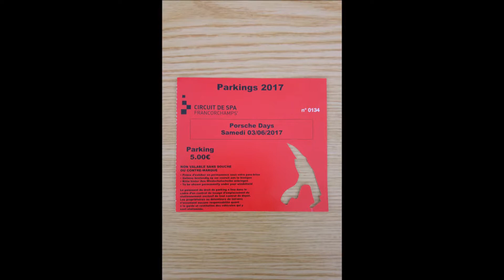Spa Porsche Track Days 2017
Spa Porsche Track Days 2017, it was very cool!! (also the temperature :P )